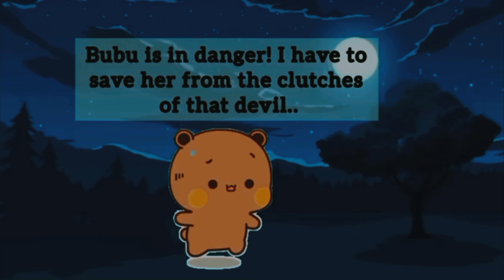Horror House FullMovie |BearPanda| Peachgoma | milkmochbear|Cartoon story| animation video|bubududu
guys support my YouTube channel and watch this video please guys support my YouTube channel and watch this video please 🥺🥺🥺😭🥺😭😭🥺😭😭🥺🥺😭😭

plevideosase guys support my YouTube channel and watch this video

bubududu
bubududu story
peach goma
milkmochbear
milkmoch
bear panda
panda bear
cartoon story
animation movie
animation movie
Motu Patlu
doremon
shinchain
Oggy
chota bheem
bear panda
Love you
 ( TAG )